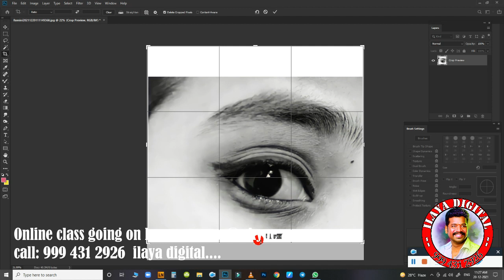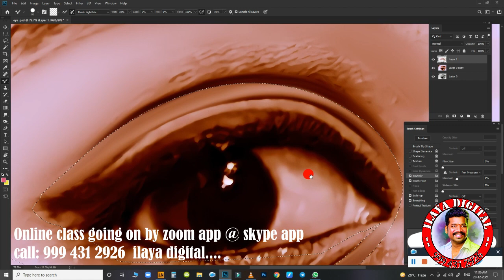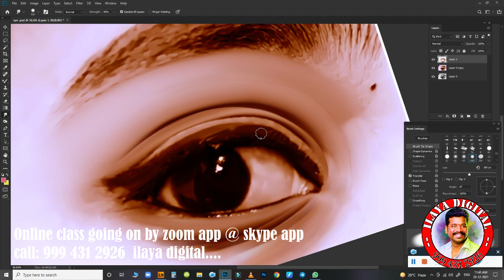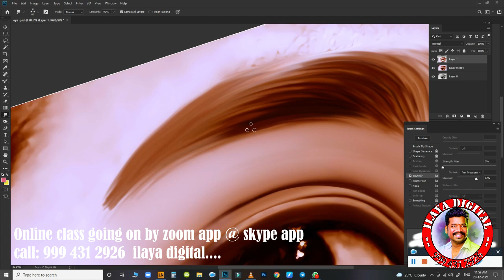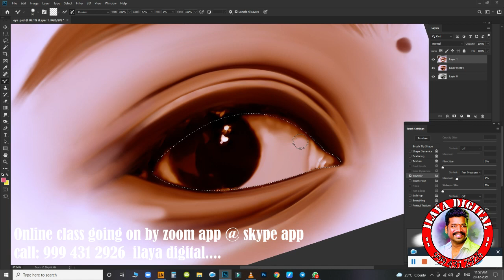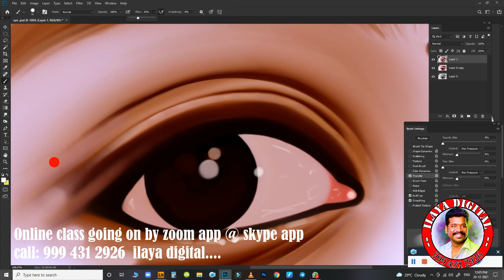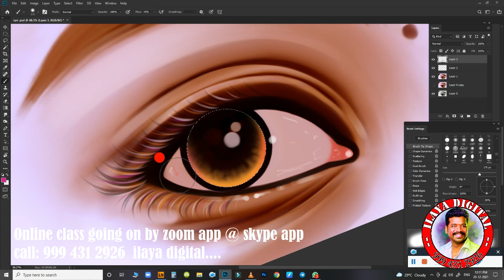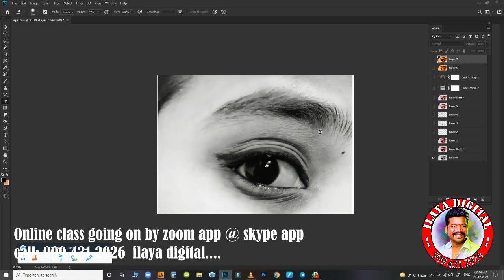Eye part new Digital painting / color / correction /Oil Effect /Digital Painting tips/ Tutorial